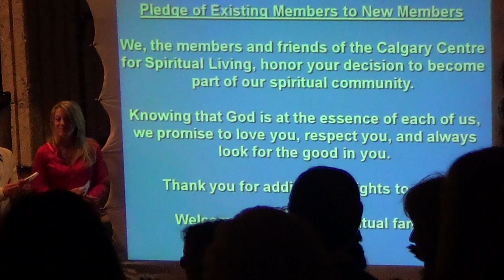April 19, 2015 It Takes a Village with Dr. Pat Campbell